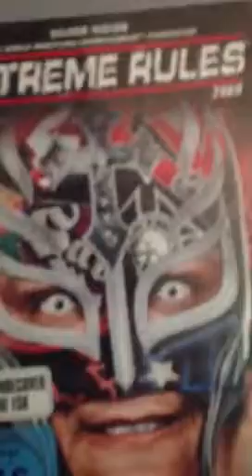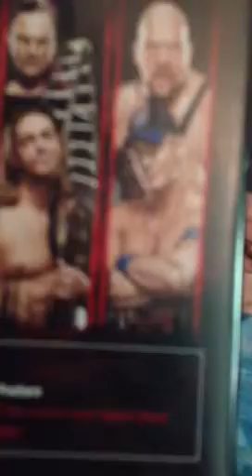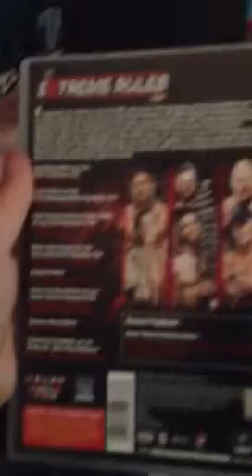The Kyle show series 1 ep 4 wwe DVD